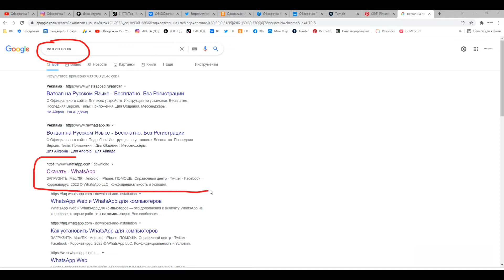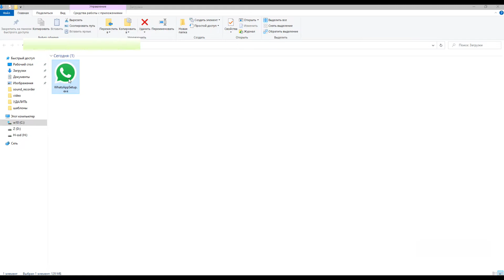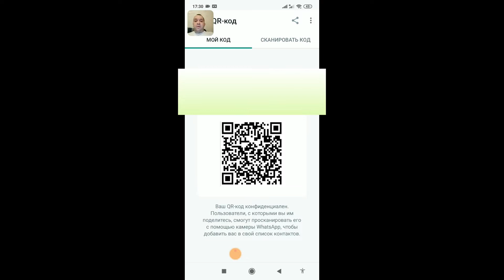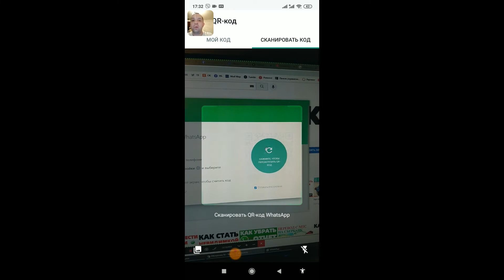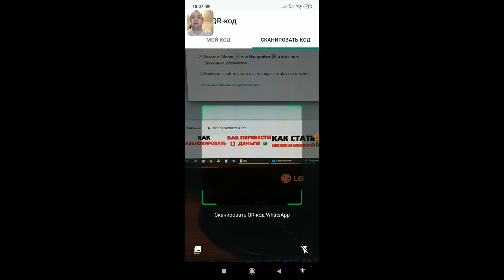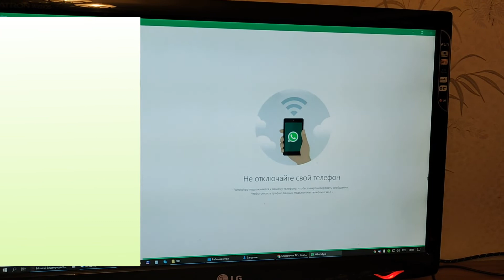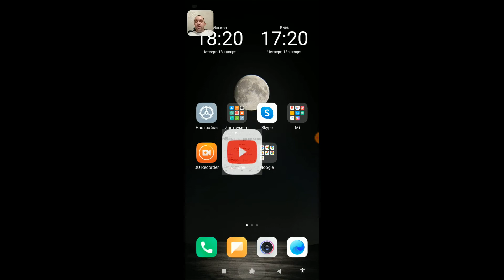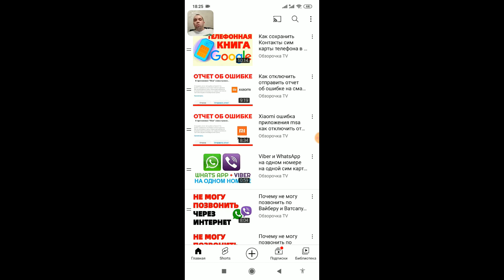Ватсап на Компьютер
Ватсап на Компьютер. Как установить Вотсап на компьютере и как пользоваться Вацап на двух устройствах одновременно с ПК и с телефона ? Почему после установки версии Ватсапа Веб не работает сканер QR кода и Whatsapp Web не запускается на ноутбуке не сканируется код ? Посмотрите это видео и вы узнаете как использовать этот мессенджер у себя на компе 👉🏻

👉🏻ССЫЛКИ НА ИСТОЧНИКИ МАТЕРИАЛА, КОТОРЫЕ БЫЛИ ИСПОЛЬЗОВАНЫ В ЭТОМ ВИДЕО (LINKS TO SOURCES OF MATERIAL THAT WERE USED IN THIS VIDEO) :